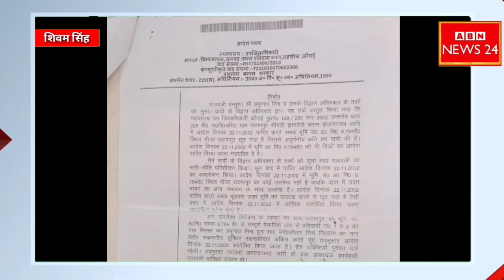आम की बगिया में लटकता मिला सुरेश। जमीन पर हो रहा कब्जा दादा परेशान नहीं सुन रहा प्रशासन!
[6/17, 18:51] Shivam_Singh_भैयाजी: *जनपद बाराबंकी*
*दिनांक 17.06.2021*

*थाना बड्डूपुर पुलिस ने एक अभियुक्त को किया गिरफ्तार, कब्जे से एक तमंचा मय एक अदद कारतूस बरामद।*

         पुलिस अधीक्षक बाराबंकी श्री यमुना प्रसाद द्वारा अपराध एवं अपराधियों पर अंकुश लगाने हेतु जनपद में अभियान चलाकर गिरफ्तारी/बरामदगी करने का निर्देश समस्त थाना प्रभारियों को दिया गया है, जिसके क्रम में अपर पुलिस अधीक्षक उत्तरी/दक्षिणी व समस्त क्षेत्राधिकारी के पर्यवेक्षण में शातिर अपराधियों के विरुद्ध कड़ी कार्यवाही की जा रही है।

         उक्त क्रम में दिनांक 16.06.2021 को थानाध्यक्ष बड्डूपुर के नेतृत्व में थाना बड्डूपुर पुलिस टीम द्वारा अभियुक्त बलराम पुत्र शिवनारायन निवासी नाथूपुर थाना महमूदाबाद जनपद सीतापुर को सलेमपुर जाने वाली रोड से गिरफ्तार किया गया। तलाशी में अभियुक्त के पास से एक अदद तमंचा मय एक कारतूस बरामद हुई। उक्त सम्बन्ध में थाना बड्डूपुर पर मु0अ0सं0 113/21 धारा 3/25 आर्म्स एक्ट पंजीकृत किया गया।

*नाम पता गिरफ्तार अभियुक्त-*
बलराम पुत्र शिवनारायन निवासी नाथूपुर थाना महमूदाबाद जनपद सीतापुर

*बरामदगी-*
1. एक अदद तमंचा .012 बोर
2. एक अदद कारतूस .012 बोर

*आपराधिक इतिहास-*
01. मु.अ.सं.- 218/2020 धारा 394 भादवि थाना महमूदाबाद जनपद सीतापुर
02. मु.अ.सं.- 311/2020 धारा 2/3 गिरोबन्ध अधिनियम थाना महमूदाबाद जनपद सीतापुर

*पुलिस टीम-*
1. थानाध्यक्ष बड्डूपुर श्री गजेन्द्र प्रताप सिंह जनपद बाराबंकी।
2. उ0नि0 श्री पन्नालाल सोनी थाना बड्डूपुर जनपद बाराबंकी।
3. हे0का0 सुशील यादव थाना बड्डूपुर जनपद बाराबंकी।
4. हे0का0 रामस्वरुप वर्मा, हे0का0 सलीमुद्दीन थाना बड्डूपुर जनपद बाराबंकी।
5. का0 दीपू सिंह थाना बड्डूपुर जनपद बाराबंकी।
[6/17, 19:14] Shivam Singh भैयाजी: *अमेठी जनपद के थाना शुक्ल बाजार के अंतर्गत मूर्ति के पुरवा में संदिग्ध परिस्थितियों में फांसी के फंदे से लटकता मिला युवक का शव।*
          बताया जा रहा है कि युवक का नाम सुरेश उम्र लगभग 25 वर्ष बताया जा रहा है और की दिक्तन का पुरवा मजरे बहुआ तहसील तिलोई थाना मोहनगंज अमेठी का मूल निवासी था और वह व्यक्ति अपने भाई के ससुराल मूर्ति के पुरवा में किसी विशेष काम से गया था और वहां पर ग्रामीणों के द्वारा सुबह देखने पर पेड़ से लटकता हुआ शव मिला तो ग्रामीणों के माध्यम से पुलिस को दी गई जानकारी । तथा तत्काल सूचना पाकर पहुंची मौके पर शुकुल बाजार पुलिस और पुलिस के माध्यम से शव को पोस्टमार्टम के लिए भेजा गया तथा पुलिस के द्वारा आगे की विधिक कार्रवाई कर रही है ।
[6/17, 19:14] Shivam Singh भैयाजी: अमेठी - भादर ब्लॉक के रामगंज थाना के अंतर्गत ग्राम सभा रायपुर में जहां बैंक ऑफ बड़ौदा ने रामगंज के शाखा प्रबंधक संजय सिंह ने पुरोहित की मौजूदगी में मंत्राचार के साथ एटीएम मशीन का किया उद्घाटन  वहीं पर पब्लिक में काफी खुशी का माहौल ।